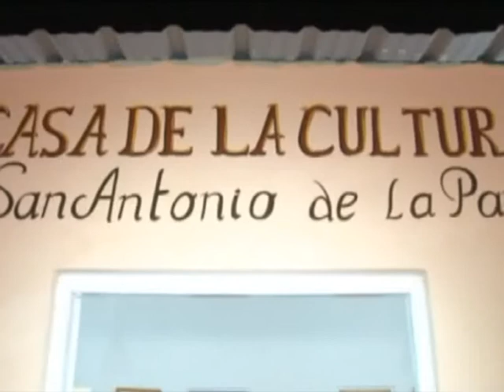09 Amadeo Zapata